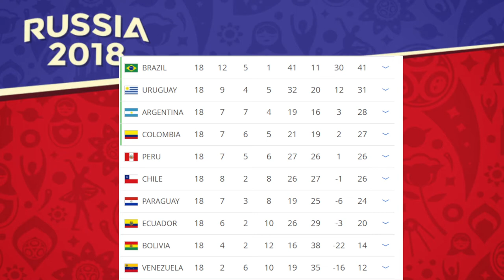Will Peru Win the 2018 World Cup?